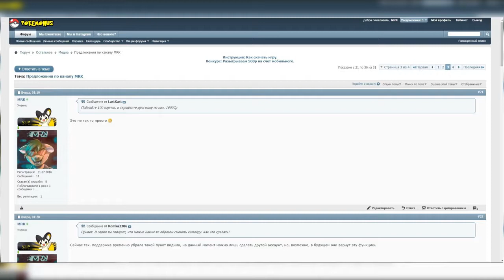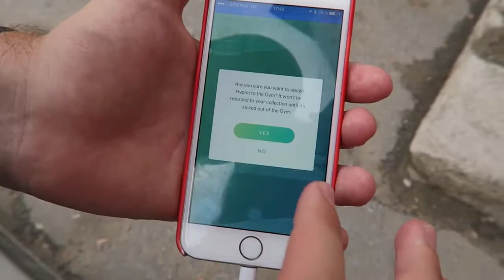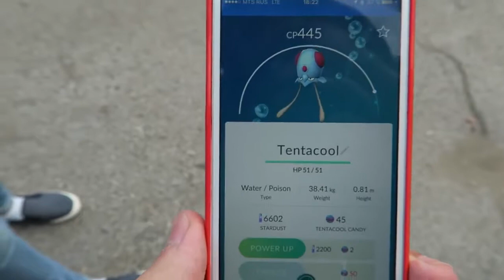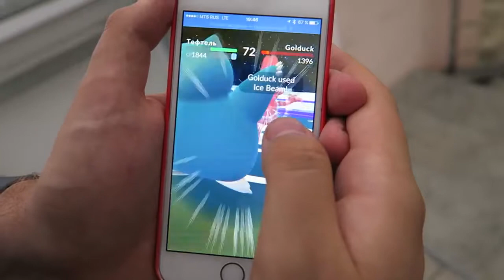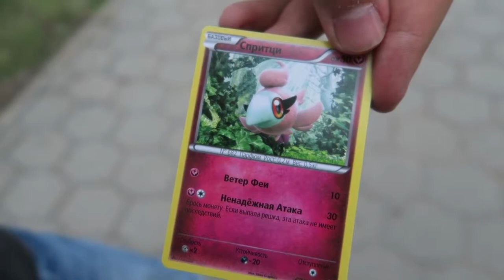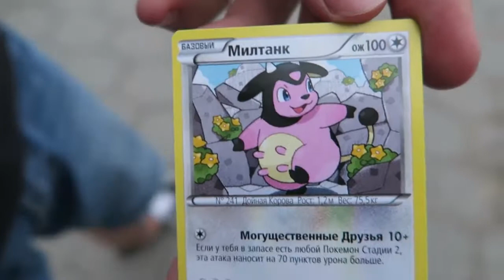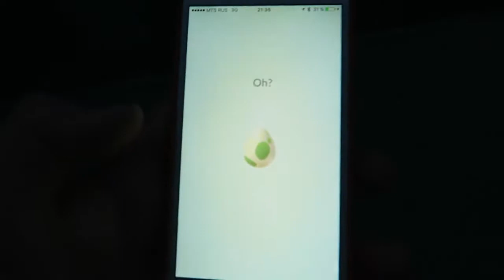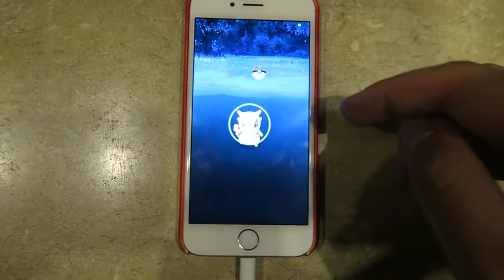ПОКЕМОН ГО ¦ ПИКАЧУ В РЕАЛЬНОЙ ЖИЗНИ!